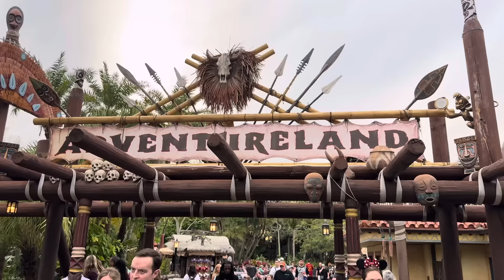DIVERSIÓN EN MAGIC KINGDOM 2024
Un día muy especial en Magic Kingdom 2024 , Disney World  pura diversion, hasta pedida de mano, lo máximo.